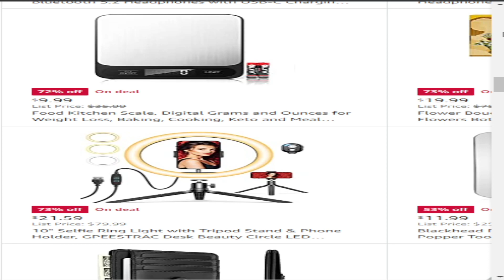Amazon Deals of the day 9/3/2022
Todays Amazon Deals of the Day.